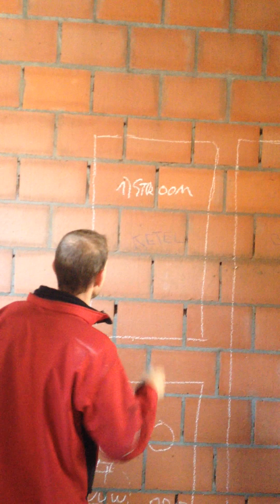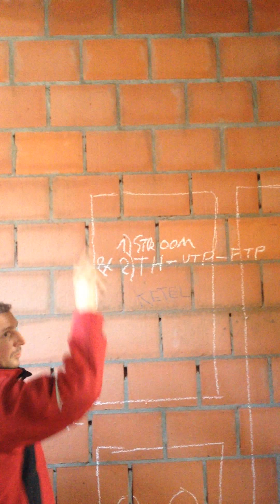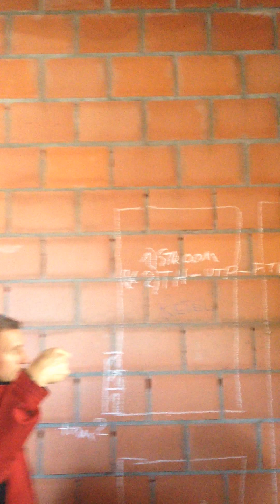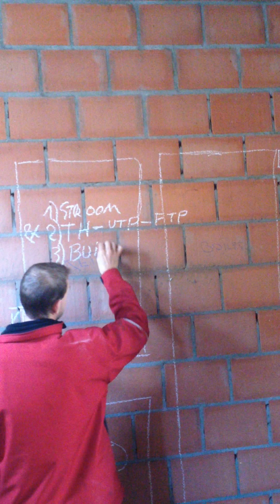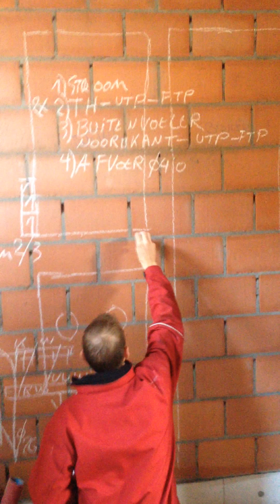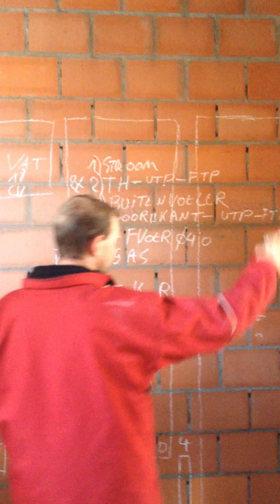Open Leveringsmoment – 6